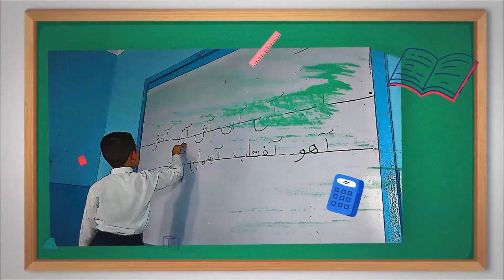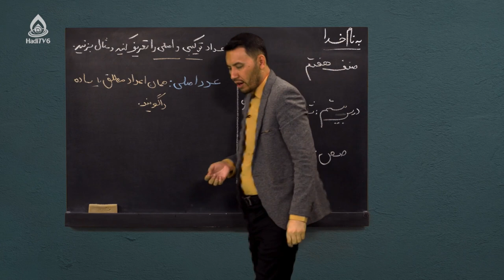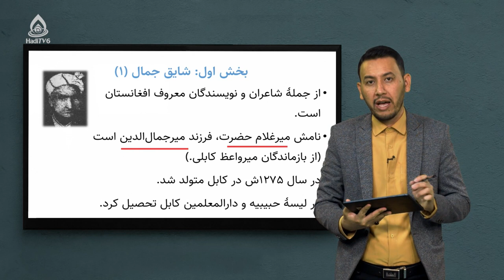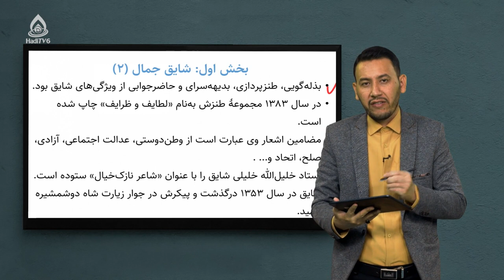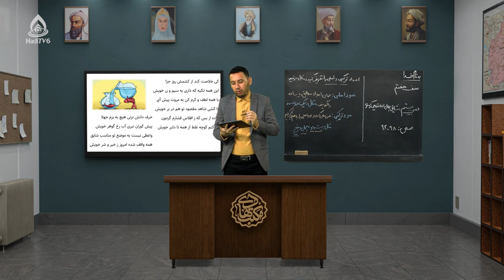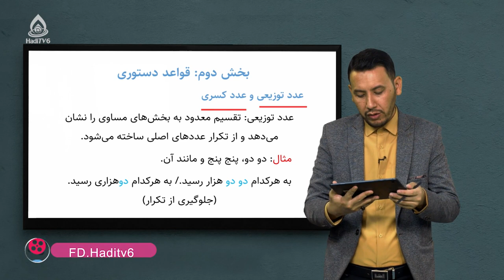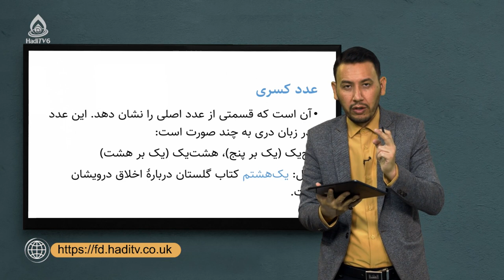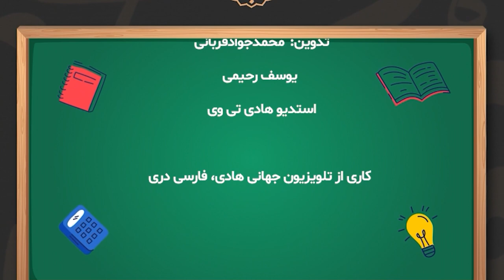کتاب دری صنف هفتم، درس بیستم (شایق جمال)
عدد توزیعی و عدد کسری